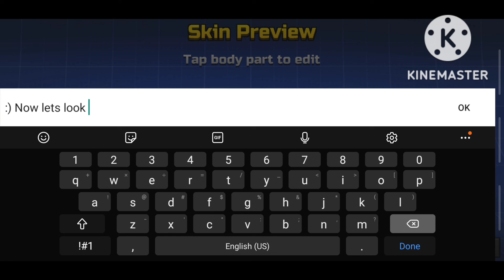🌎Blue Girl Skin -Free Copy- 🌎